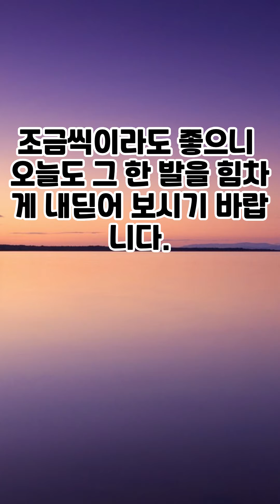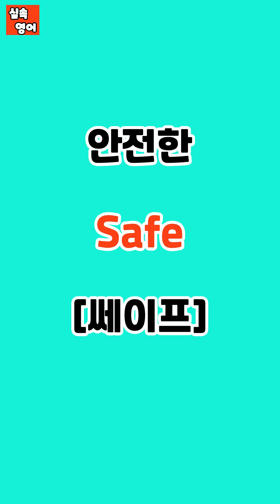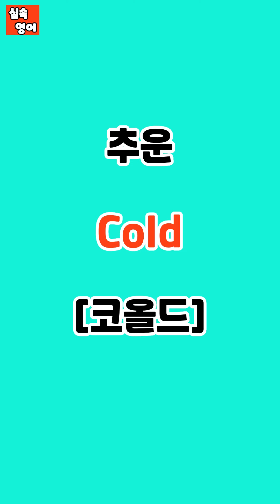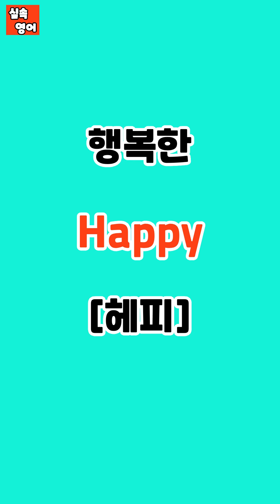[실속영어] 미국인이 매일쓰는 영어 회화 필수단어 100개 | 반복해서 외워보세요 | 효과적인 영어 반복듣기 | 틀어만 놓으면 외워져요 | 4회 연속재생 | 한글발음 포함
🩷 생활영어회화에 기초가 되는 필수단어 100개 모음(5번째)
🩷 반복하시면 쉽게 외워집니다. 따라하시면 더 효과가 좋습니다.
🩷 한글 발음이 포함돼 발음연습에 참고 가능
🩷 출퇴근길, 운동 시, 취침전후, 기타 짜투리 시간 활용하기 좋아요.
🩷 세로 화면이라서 영어단어 외우는데 더욱 편리해요.
🩷 4회 연속 재생되니 편리한 몰아듣기가 가능해요"
✅ 한글단어가 나올때 영어단어를 떠올려보는 훈련을 해보세요. 그러면, 영어 단어 외우는데 더 효과적입니다.

❥ 영어는 꾸준한 반복이 실력이 됩니다.
❥ 오늘도 화이팅하시고 그 반복의 한걸음 힘차게 내딛어 보세요!